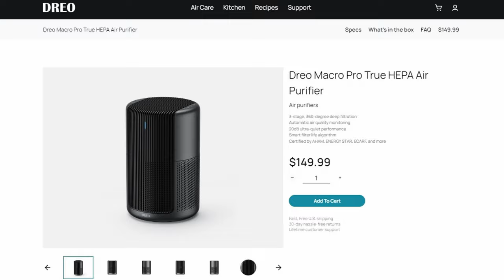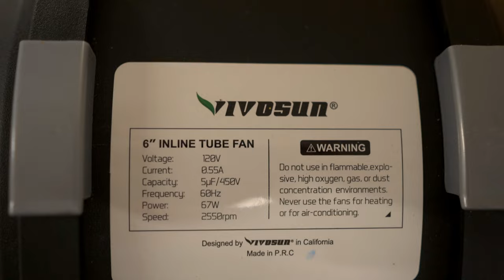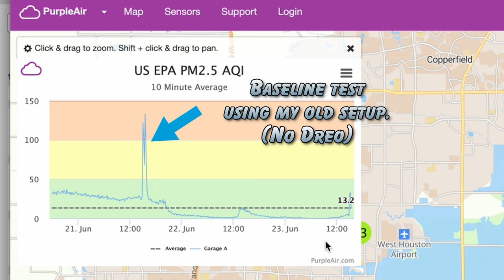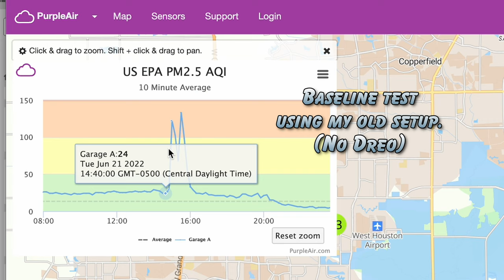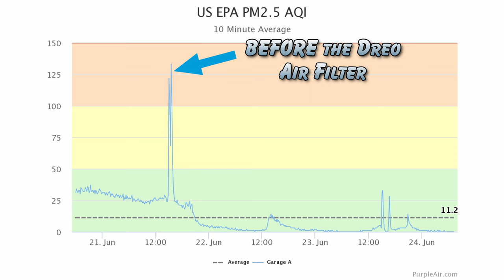Air Quality When Pouring Soft Plastics Will an Air Purifier Help?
My thoughts and experiences running a Dreo HEPA filter while pouring soft plastic lures. The Dreo is a great unit, but does it actually make things better?

Want to learn lures design, ask me questions and get free printable lures and molds every month?

I highly recommend Siraya Tech Resins! Sculpt is the the only resin I recommend for injection molds

Chapter Markers:
0:00 - Intro
0:36 - Feeling sick during mass production
1:32 - My Current Air Purifying System
2:09 - Deciding to try the Dreo Air Purifier
2:36 - Baseline Air Quality Test
3:33 - Implementing the Dreo
4:23 - Dreo Results
5:11 - Conclusions